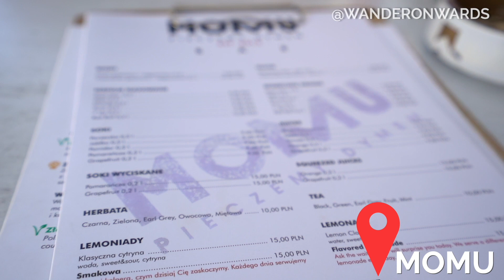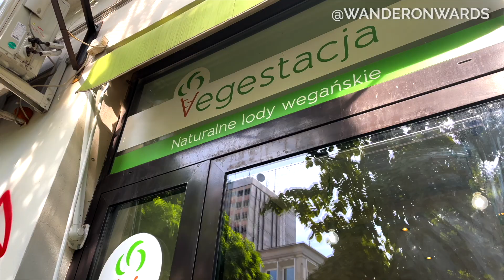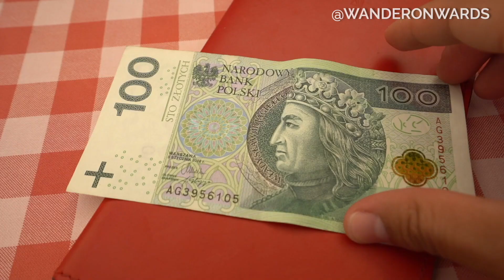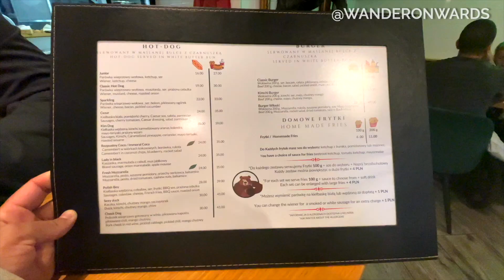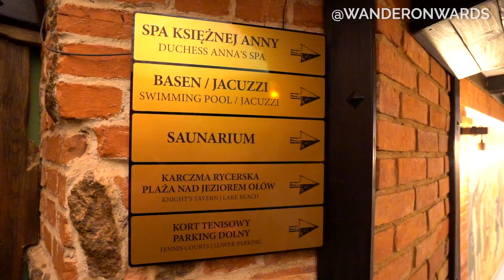10 day trip through Poland: Travel guide for Warsaw, Gdansk, & Ryn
If you are traveling to Poland and want to see a little bit of everything, this video will do a overview of three cities: Warsaw, Gdansk, and Ryn.

Poland is a beautiful country that offers great value for money. You'll be able to eat and drink not only traditional meals, but also any international food you could imagine.

In this video, I'll be discussing:

- Restaurants to eat and drink at in Warsaw
- things to do in Warsaw
- food you should try in Gdansks
- free walking tours
- what budget you should have for accommodation and eating
- the cost of hotels and accommodation in Poland
- A cinematic drone over view of the lake district (Ryn)

If you have additional recommendations, please drop them in the comment section. I always appreciate collaborating with other travel enthusiasts.

FAQ
- How can you move abroad?
- How can I find a job abroad?
- How can I do a masters abroad?
- How can I travel for cheap?
- What apps should I use for traveling?
- What US expat tax service do you use?